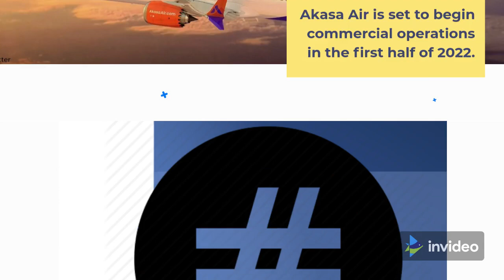Akasa Air, India's newest carrier funded by Rakesh Jhunjuhnwala, unveils its brand logo.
The new budget carrier's logo is A, and the company's brand tagline is 'it's your sky.'